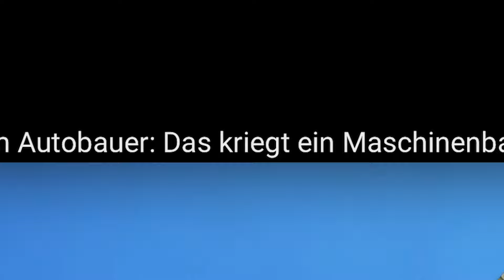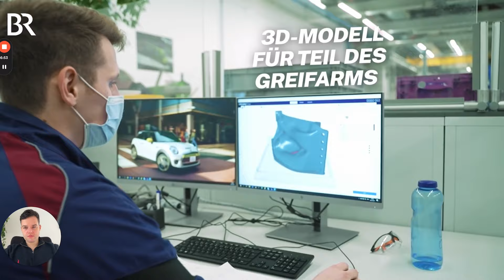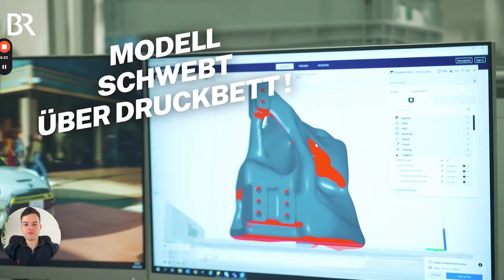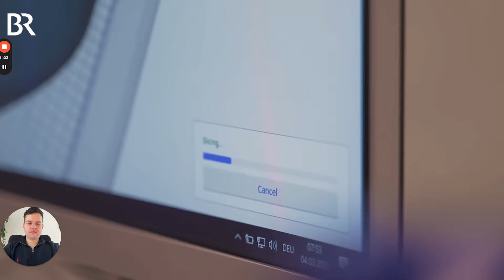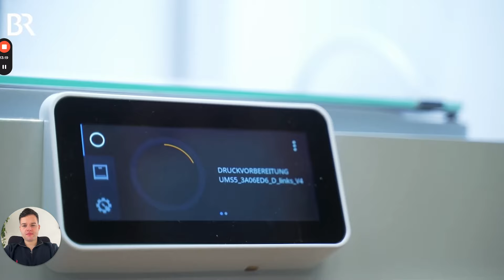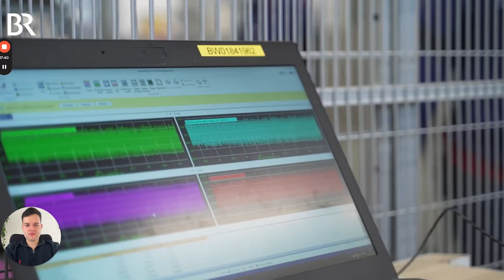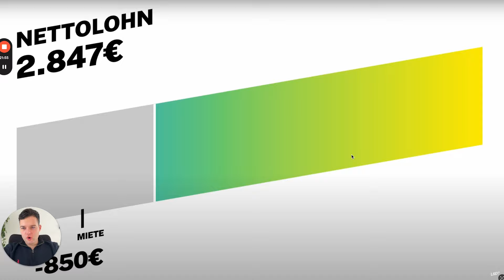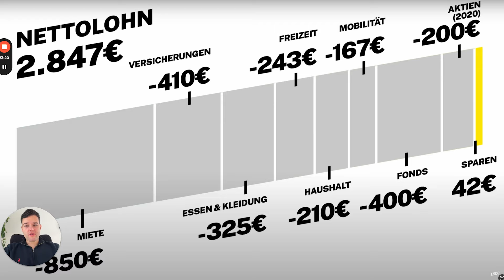Gut verdienen beim Autobauer: Das kriegt ein Maschinenbauingenieur bei BMW (Reaction)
Du willst bessere Noten im Studium schreiben, ohne noch mehr Aufwand zu haben? Dabei können wir dir helfen. Klicke hier, um mehr zu erfahren:

Du möchtest mehr über die Zusammenarbeit mit mir erfahren: Hier siehst du Erfahrungsberichte und Kundenstimmen:

0:00 Einstiegsgehälter bei BMW?
1:29 Die Arbeitsbedingungen bei BMW
7:50 Die optimale Studienstrategie für den Einstieg bei BMW?
10:09 Arbeitszeiten und Gehälter bei BMW
16:39 Sollte man in Fonds, Aktien etc. investieren?
19:49 Was solltest du jetzt tun?

Wir helfen Studenten Bestnoten mit weniger Aufwand zu schreiben und sich schon im Studium auf den Einstieg in eine Top Firma vorzubereiten.🚀